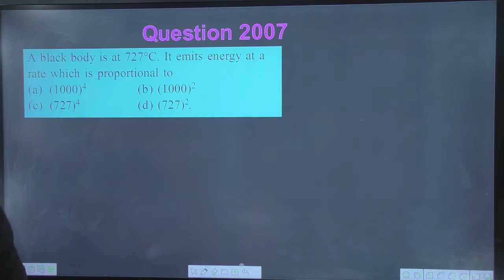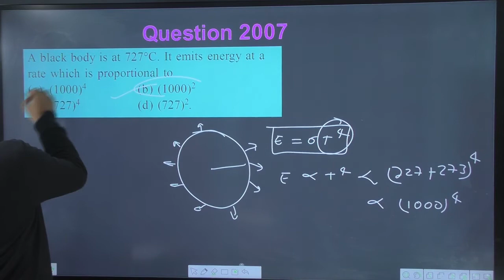A black body is at 727°C. It emits energy at a rate which is proportional to